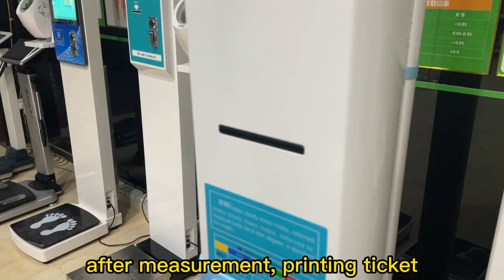SH-300GT Coin Operated Height Weight Scale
SH-300GT the latest intelligent control system, automatic intelligent self-inspection. With American ultrasonic probe, Automatic measurement of height and weight, full viewing Angle 7.0 inch hd LCD screen, can display measurement results, pictures, video,etc.With thermal printing function, It can be operated with COINS, the body can be folded.